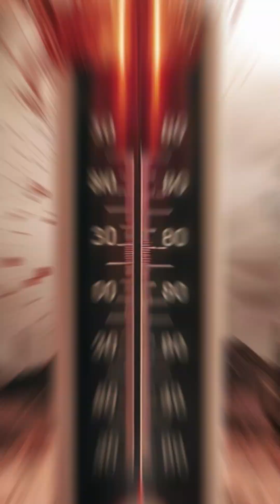What If Earth Was Much Closer to the Sun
whatif What If Earth Was Much Closer to the Sun